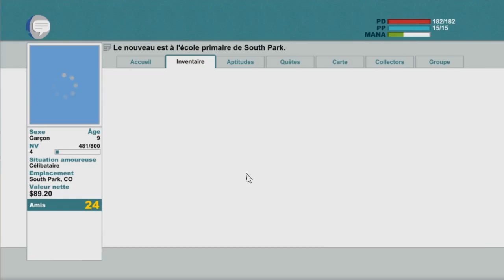South Park : Le Bâton de la Vérité : Episode 7 VF : Le BOSS des ROUKMOUTE !